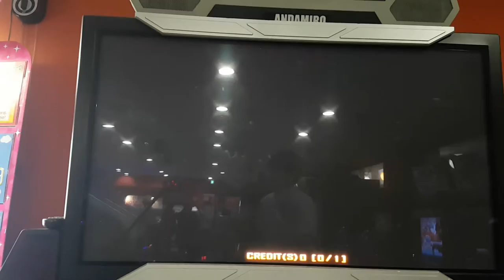배드 애플 S15 Bad Apple 1Miss Oops!!! | 펌프 백과사전 Pump It Up Prime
보통 롱노트 부분에서 실수하면 미스 꽤 나가는데, 1미스만 나온 게 참 신기하네요. 어쨌든 판정은 좋아서 그냥 올림. 이런 변속 스텝 좋아하면 변태인 건가요. ㅠㅠ